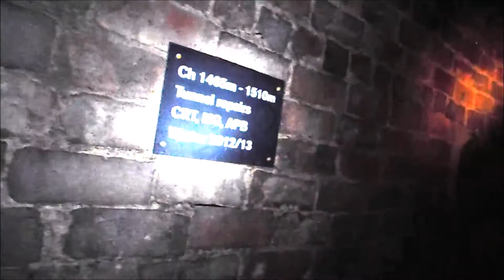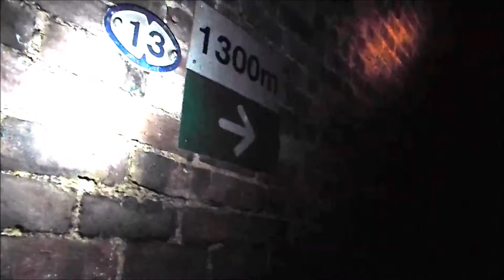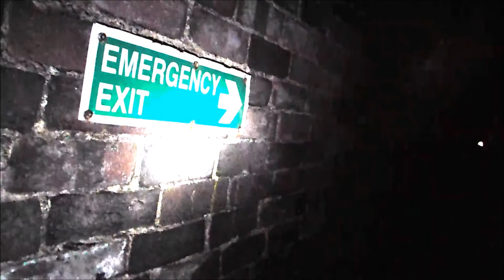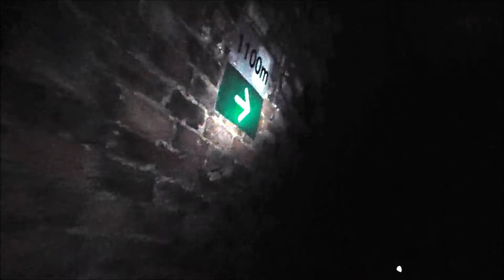Netherton CanalTunnel, part two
A walk through Netherton Tunnel part 2 of 3
please note due to the age of these leaflets and videos some of the information above maybe out of date.